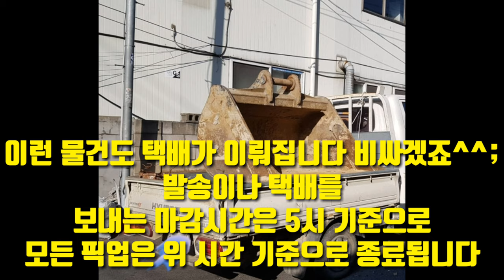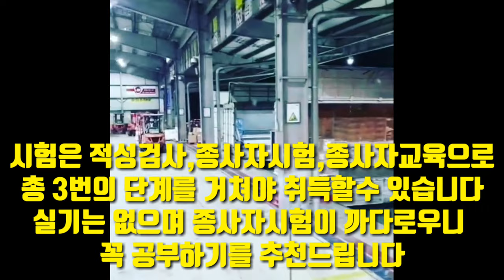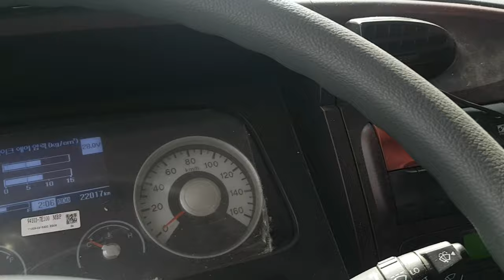경동택배 다닐실거면 이거 꼭 보셔야합니다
짧은 경력의 느낀점을 토대로 작성하고 만든 영상입니다 재미있게 봐주시고 틀린점이나 궁금한점 댓글 부탁드려요^^